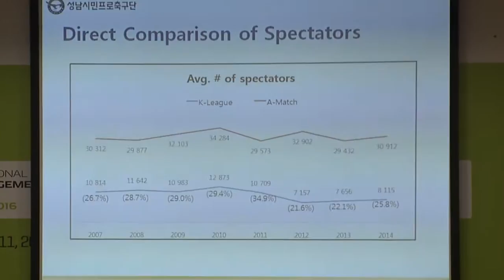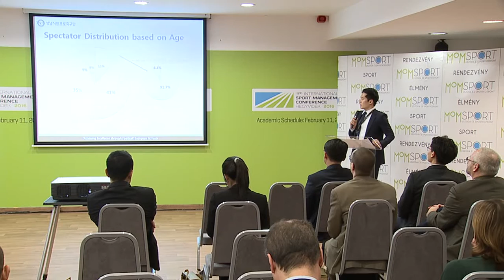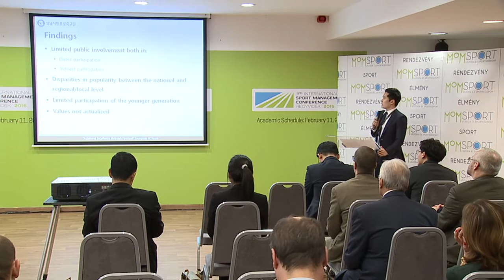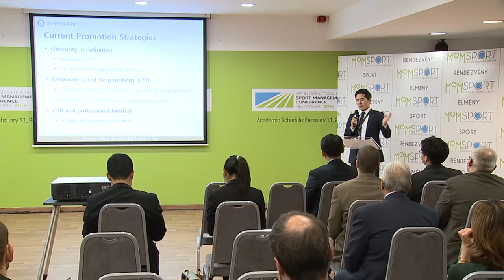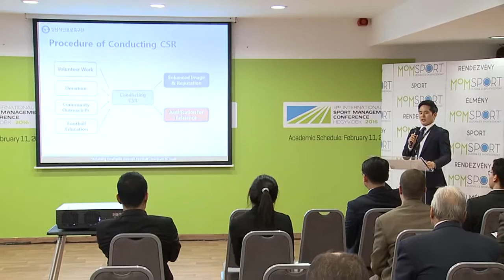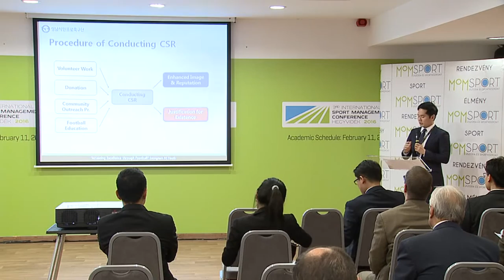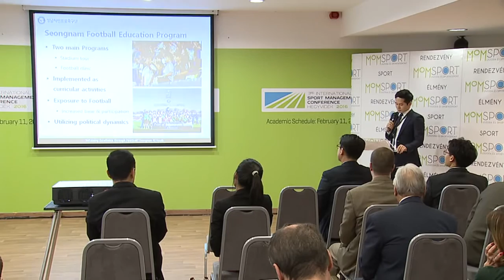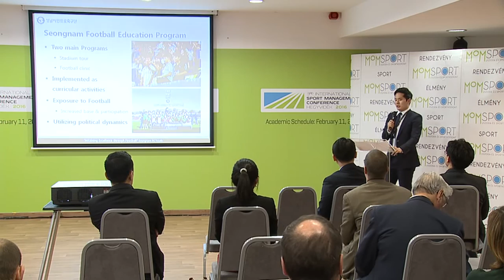Nemzetközi Sportmenedzsment Konferencia 2016 Alex Gang